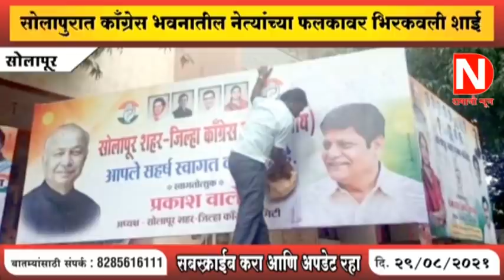DAMAJI NEWS 29 08 2021